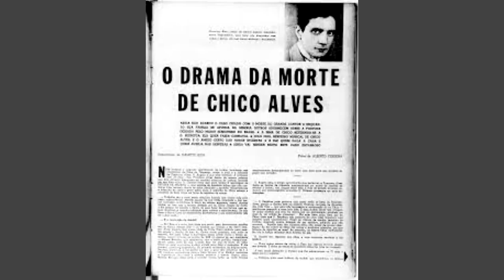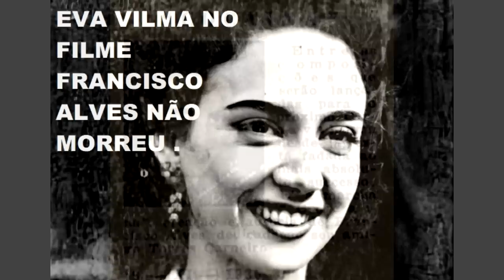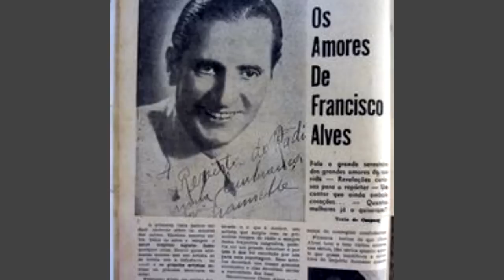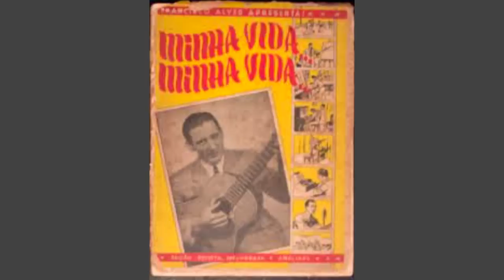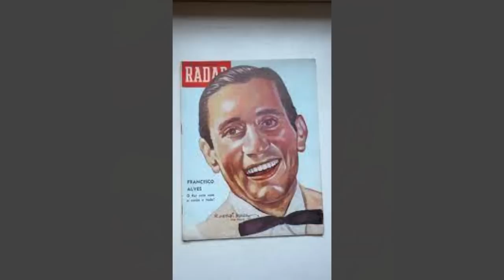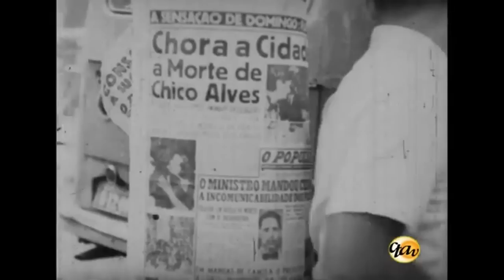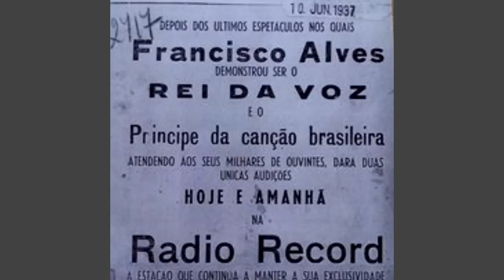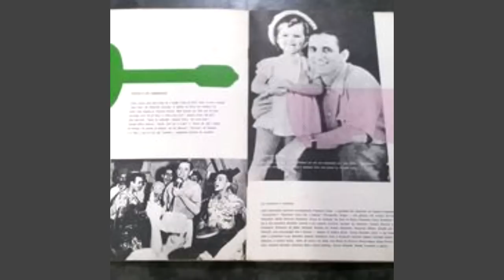FRANCISCO ALVES FOI FAMOSO NA ERA DO RÁDIO. Morreu com apenas 54 anos deixando um fortuna.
FRANCISCO ALVES MORREU COMA APENAS 54 ANOS . EM 1952 . FOI O MAIOR CANTOR DO BRASIL EM SUA ÉPOCA.

HISTÓRIAS DE CANTORES ANTIGOS , HISTÓRIAS DE CANTORES DO RÁDIO , MELHORES CANTORES DO RADIO , HISTÓRIA DA JOVEM GUARDA , HISTORIA CANTORES DA JOVEM GURDA .
CANTORES MORRERAM ACIDENTES.
BIOGRAFIA DE CANTORES , MELHORES CANTORES  DO RÁDIO. POR ONDE ANDA ARTISTAS.
CANAL DO ARTISTAS, HISTÓRIA DE ARITISTAS , HISTORIAS PERSONALIDADES BRASILEIRAS , FOTOS DE CANTORES , FOTOS DE CANTORAS, HISTÓRIA CANTORAS DO RADIO , BIOGRAFIA CANTORAS DO BRASIL, HISTORIA CANTORES DO BRASIL , FOTOS CANTORES JOVEM GUARDA , IMAGENS CANTORES DE RADIO , NARRADO POR MARKONE MIRANDA .  HISTORIAS DE MODELOS , BIOGRAFIA DE MODELOS. HISTORIAS DE MIISS BRASIL , HISTORIAS DE JORNALISTAS , HISTORIAS DE REPORTERES , HISTORIAS DE RADIALISTAS , HISTORIAS DE LOCUTORES ,HISTORIAS DE LOCUTORES DE RÁDIO , FOTOS DE LOCUTORES DO RADIO. HISTÓRIA DE ZÉ BETIO , HISTÓRIA DE ATORES DO PASSADO , HISTORIAS DE ATORES , FOTOS DE ATORES .

Francisco de Morais Alves, mais conhecido por Francisco Alves, Chico Alves ou Chico Viola (Rio de Janeiro, 19 de agosto de 1898 — Pindamonhangaba, 27 de setembro de 1952), considerado um dos maiores, mais populares e versáteis cantores brasileiros.[2] A qualidade de seu trabalho lhe rendeu em 1933 a alcunha de "Rei da Voz", dada pelo radialista César Ladeira.[3] Foi, ainda, peça decisiva para a construção de vários gêneros populares da música.[4]

Alves era uma figura alta e magra; andava sempre elegante e bem penteado; muito sorridente e avesso às bebidas.[5] Como seu ídolo Vicente Celestino, tinha uma voz de tenor mas, com o tempo, consolidou-se em barítono.[1] De origem humilde, deixou uma vasta produção de mais de quinhentos discos;[nota 1] sua morte trágica causou imensa comoção no país, num sentimento que um de seus biógrafos, David Nasser (que também era amigo e compositor de algumas músicas por ele interpretadas), escreveu: "Tu, só tu, madeira fria, sentirás toda agonia do silêncio do cantor".[3] A despeito disso, muitos no meio artístico o consideravam bruto, de poucos amigos e vários desafetos.[6]

Foi dele a primeira gravação de disco elétrico feita no Brasil.[7] Graças a ele compositores como Cartola, Heitor dos Prazeres ou Ismael Silva vieram a ser consagrados, o mesmo ocorrendo com várias canções que interpretou, como Ai! que saudade da Amélia,[8] ou a primeira gravação do samba Aquarela do Brasil do parceiro Ary Barroso.[3] Representava para o país, quando de sua morte, o que o cantor Maurice Chevalier era para a França: um "caso raro" — como então registrou o Jornal do Brasil.[9]